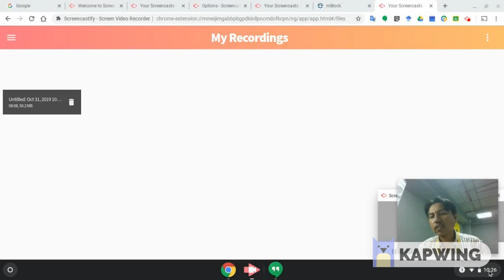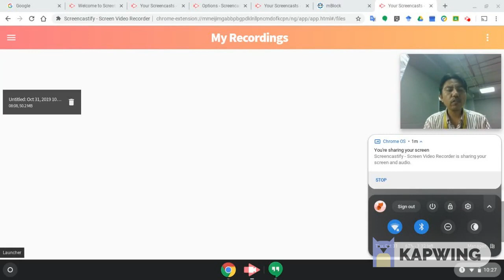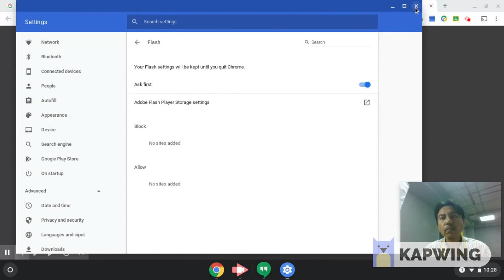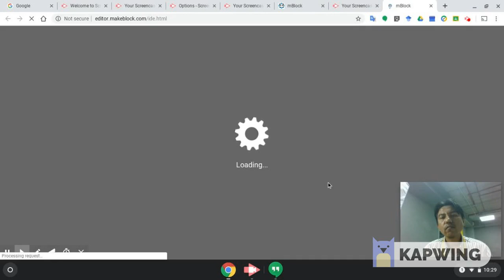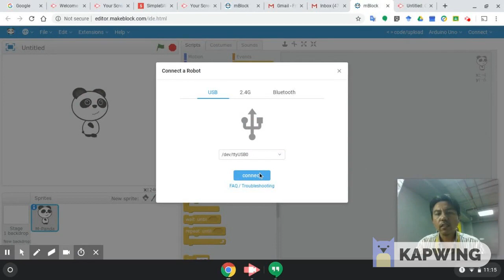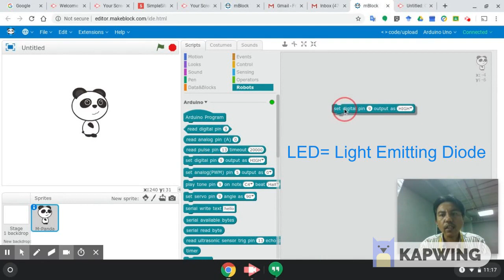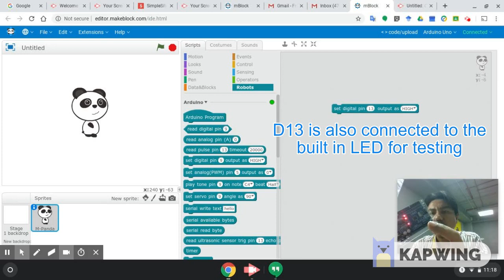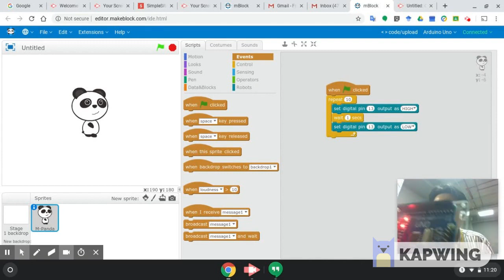Arduino with MBLOCK on a Chromebook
How to use the MBLOCK on a Chromebook for simplified programming of Arduino UNO or other boards using blocks of predefined code while learning the actual programming code by uncle Asni